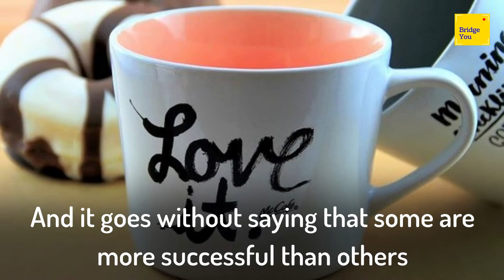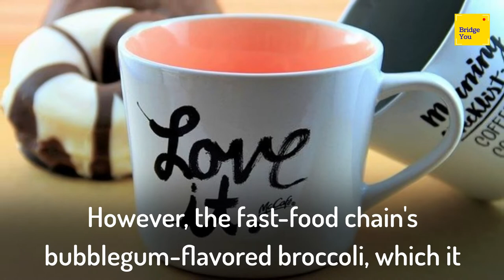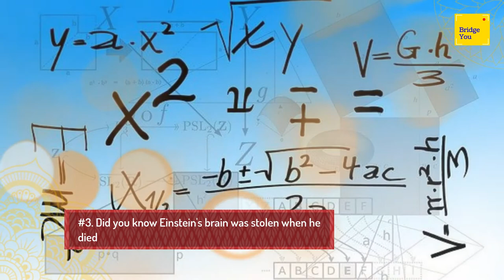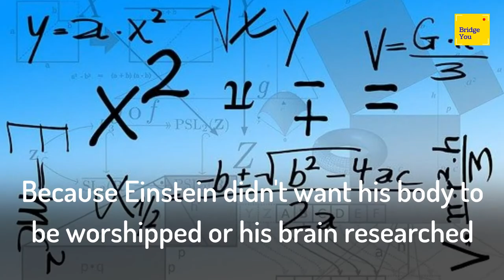Did You Know McDonald's bubble gum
Did you know McDonald's once created bubblegum-flavored broccoli, Santa Claus was given an official pilot's license in 1927, Einstein's brain was stolen when he died, The top speed of the winning car in the first U.S. race was seven miles per hour, Crowds at one Louisiana State University football game once cheered so loudly that it registered as an earthquake on a local seismograph.